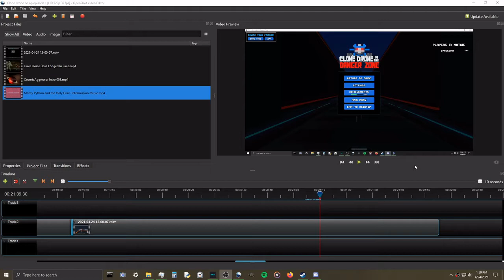Clone Drone Co-Op Episode 1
I do some Clone Drone in the Danger Zone Endless Co-Op with a friend.
~Credits.
-Outtro Source
~Other People's Channels.

~Download Links.
~Misclilanius Links.
~Media Links.
-The Fate Of The Empire.
-The City Of 1000 Wispers.